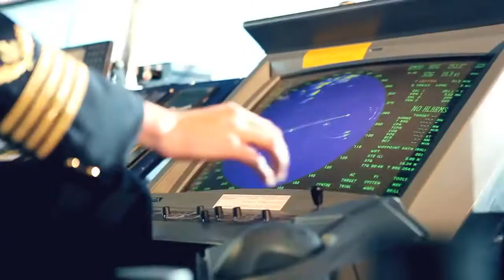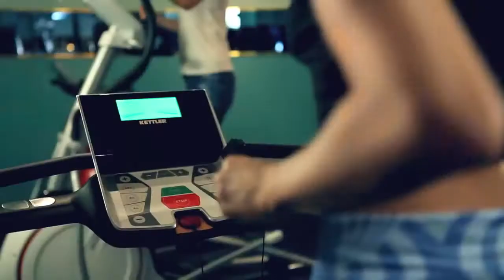St. Peter Line Cruises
Willkommen bei St.Peter Line Cruises!
Entdecken Sie die Ostsee und ihre Metropolen mit einer Fahrkreuzfahrt.